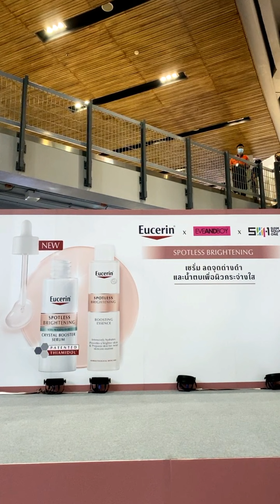2022.08.20 EUCERIN X Eveandboy With MaxNat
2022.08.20 EUCERIN X Eveandboy With MaxNat